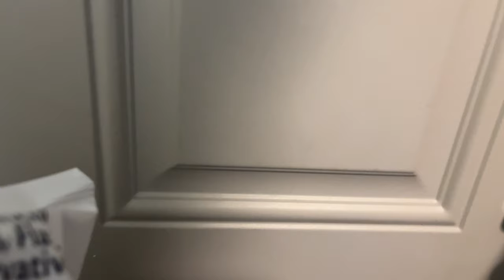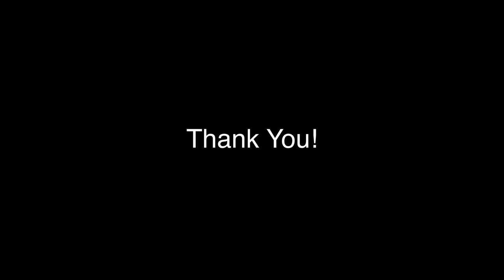Day In Review | Quick Fall Pick-Up